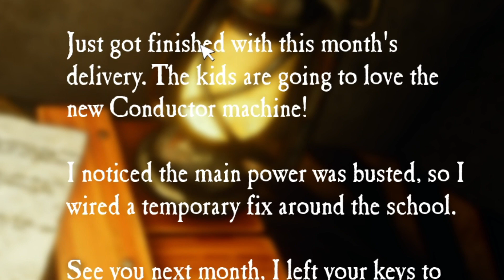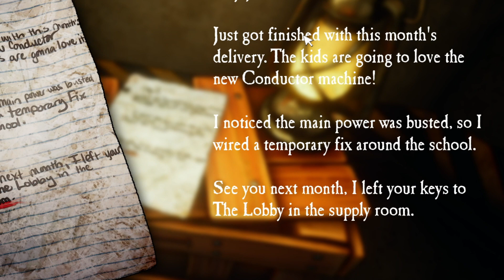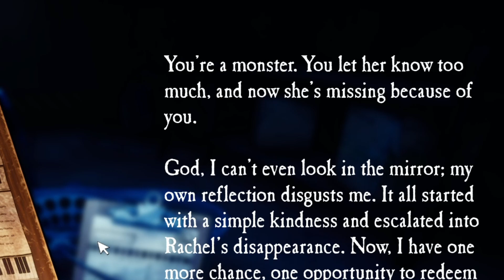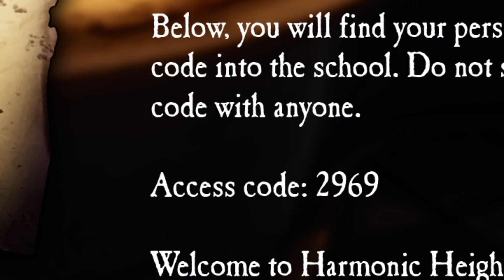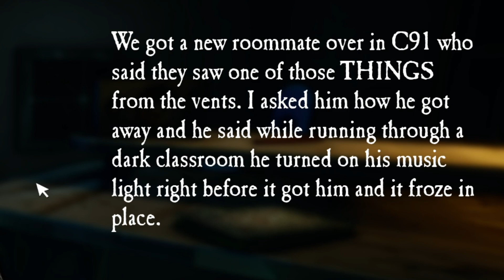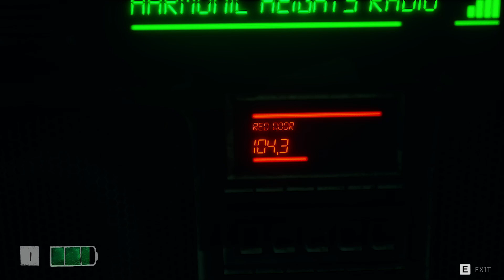CE NOUVEAU JEU D'HORREUR EST TRÈS FLIPPANT... Don't! Fret : The Audition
Salut tout le monde ! Aujourd'hui, on découvre ce nouveau jeu d'horreur indépendant appelé : "DON'T! FRET" !🎸👻

Le jeu est disponible gratuitement sur Steam, car ce n'est pour le moment que la démo ! Hâte de voir la sortie officielle du jeu ! 🎸

Alors : vous en pensez quoi ? 🤔👍

🔷 LES COMMENTAIRES 🔷

Les règles sont simples :
Envoyer 3 commentaires MAXIMUM contenant :